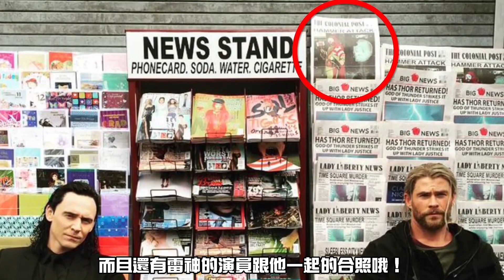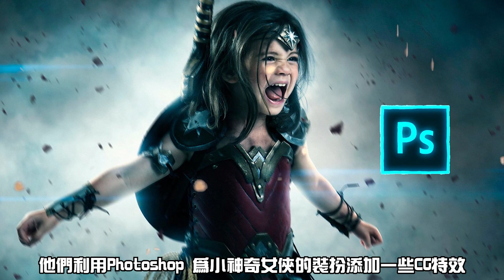神級Cosplay!只需雞蛋盒就能讓你變身你想要的角色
也許你曾經參加過萬聖節的活動或者化妝舞會，扮演過某個虛構的角色，但有些人用他們對虛構世界的熱愛，將角色扮演提升到了另一個新的層次。從可怕的服裝到巨大的盔甲，這些瘋狂的、充滿創意的人向世人證明了，這個被稱為Cosplay的藝術不僅僅是將自己打扮成一個虛構的角色而已。讓我們看看他的Cosplay到底有多強吧！

0:00 開頭
0:32 星際大戰
1:45 麥當勞之雷神
3:05 原創角色
4:20 海拉
5:21 超級複雜的頭飾
6:00 迪士尼人物
6:39 怪奇物語
7:50 雙人服裝
9:05 會飛的角色扮演
10:02 反浩克裝甲
11:02 滅霸
12:17 女鋼鐵俠
13:21 猛毒
14:15 無牙仔
15:00 正義聯盟
15:55 獨眼女
17:15 像素化服裝
18:13 生化危機